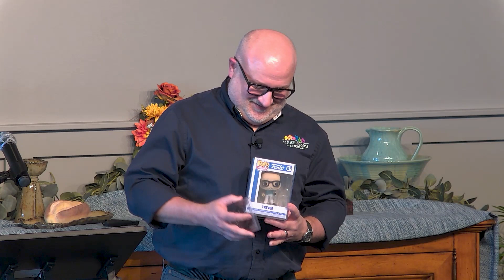Funko Trever?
join us for a deep and simple worship as we grow in our love of God, love of ourselves, and love of our neighbor.
Sundays 9 & 10:30 AM
575 Fallbrook Blvd Suite 102 Lincoln NE